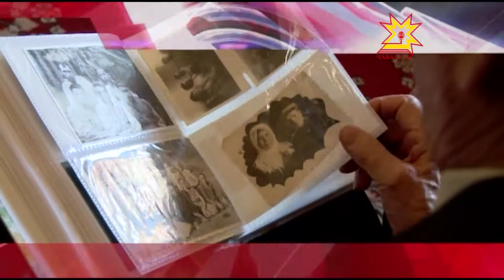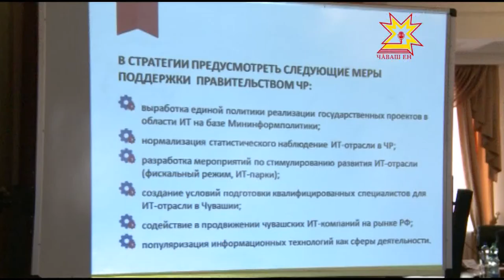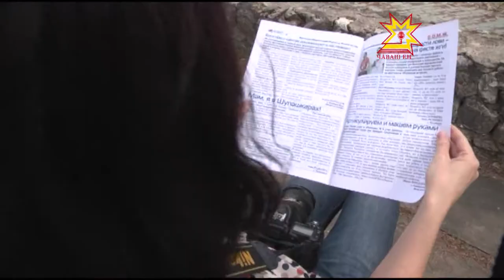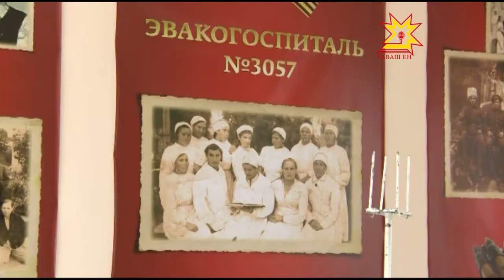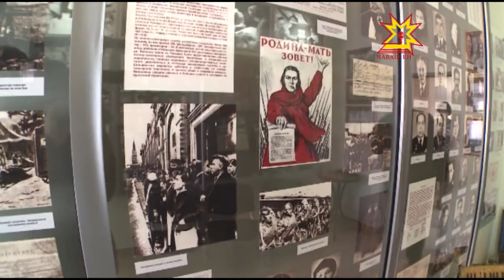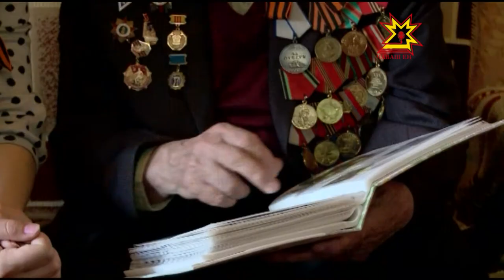Республика 05.05.2015 на русском языке.Вечерний выпуск